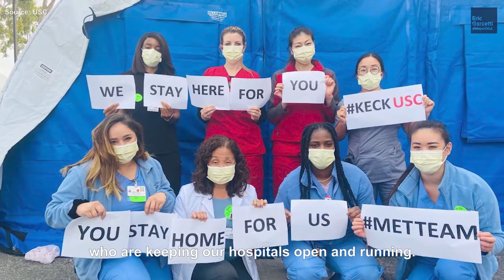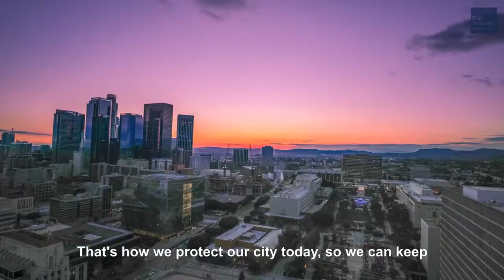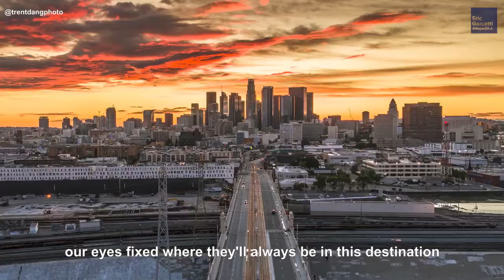Mayor Garcetti's Angeleno Spirit Video April 2020